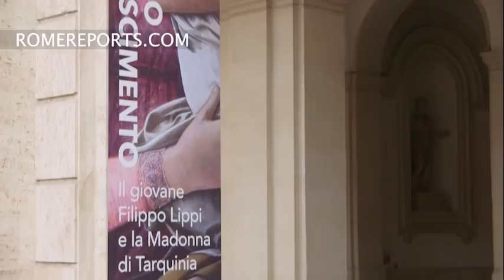Rome presents works of Filippo Lippi, polemic friar and Renaissance painter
He was one of the artists who most influenced the works of Botticelli, who studied in his workshop.